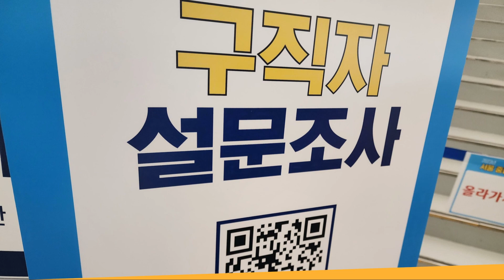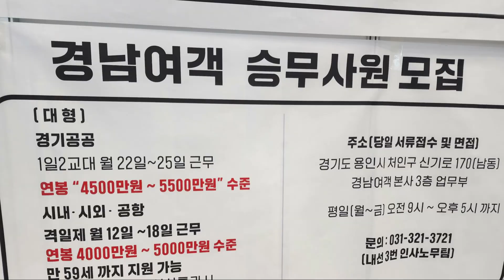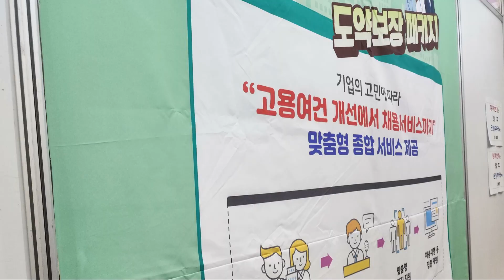서울 중장년 취업박람회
magisto.com을 통해